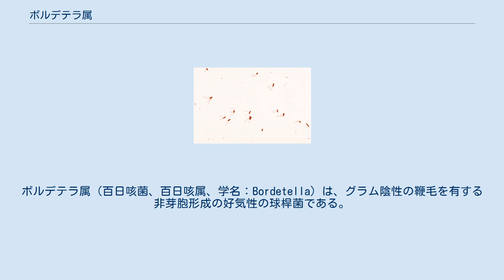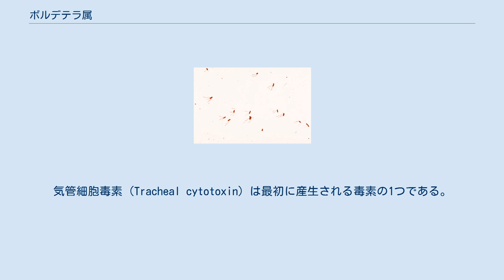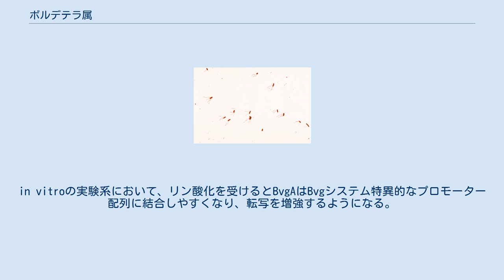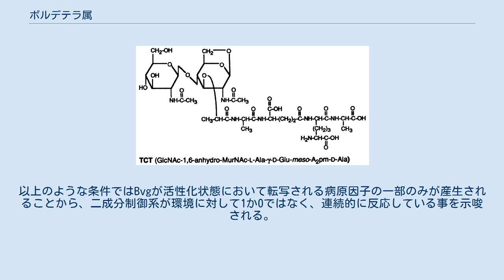ボルデテラ属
ボルデテラ属（百日咳菌、百日咳属、学名：Bordetella）は、グラム陰性の鞭毛を有する非芽胞形成の好気性の球桿菌である。
周鞭毛を持ち運動をするものがいる。
アルカリゲネス科に属し、基準種は百日咳菌である。
属名はジュール・ボルデに因み、ゲノムのGC含量は66から70%。
 哺乳類や鳥類の呼吸器に寄生する。
ヒトに対して病原性を持つ種も属しており、例えば百日咳菌やパラ百日咳菌は百日咳を引き起こし、気管支敗血症菌は気管支炎などを引き起こす。
増殖には有機窒素化合物や有機硫黄化合物を必要とする従属栄養生物である。
平板培養にはボルデー・ジャング培地を使用する。
 気管細胞毒素の分子構造 ボルデテラ属で最も研究が進んでいるのは気管支敗血症菌、百日咳菌、パラ百日咳菌の3つで、この3菌種によって引き起こされる気管支感染症の病原性はこれまでよく論じられてきた。
感染は接触感染、飛沫感染、介達感染のいずれかによる。
ボルデテラ属の細菌は最初に鼻咽頭の繊毛上皮細胞に付着する。
この上皮細胞への付着は細菌の持つタンパク質性の付着因子によって生じる。
この付着因子には線毛や百日咳毒素などが含まれる（ただし、百日咳毒素を産生するのは百日咳菌に限られる）。
付着因子の中には上皮細胞への付着に関わるのみならず、免疫系のエフェクター細胞への付着に関わるものも含まれる。
 感染の初期症状は風邪に似たカタル性の炎症で、この期間において咽頭部からは多量の菌が分離される。
その後、増殖してさらに気道へ拡散し、そこで毒素を産生する事で気道の線毛運動に支障をきたし、菌体による気管支繊毛上皮細胞への侵入を容易にする。
気管細胞毒素 (Tracheal cytotoxin) は最初に産生される毒素の1つである。
この毒素は二糖類と4個のアミノ酸からなるペプチドが結合したもので、ペプチドグリカンに由来する。
ボルデテラ属の細菌が産生する他の毒素と違い、気管細胞毒素は恒常的に産生されており、細胞壁の材料（ペプチドグリカン）の代謝物によってできている。
他の細菌はこの分子を細胞質へ取り込み再利用するが、ボルデテラ属と淋菌は外部へ放出する。
気道細胞毒素はそれ自体で、繊毛運動の阻害、上皮細胞のDNA合成阻害、そして究極的には上皮細胞を殺す事ができる。
制御性の毒素で重要なものの1つにアデニル酸サイクラーゼを阻害する毒素が挙げられる。
この毒素は自然免疫系から逃れるのに役立ち、食作用を持つ免疫担当細胞と遭遇した際に免疫担当細胞へ送られる。
免疫細胞の細胞内ではサイクリックAMPの蓄積が起こり、免疫細胞の機能が部分的に抑制される。
近年発見されたアデニル酸シクラーゼを阻害する毒素が持つ、細胞膜を貫通する穴の形成とそれに伴うカルシウムの流入を引き起こすという効果は、ファゴサイトの機能不全に寄与するかもしれない。
 ボルデテラ属菌の付着因子や毒素の多くは、二成分制御系 (two-component regulatory system) であるBvgASによって産生が制御されている。
この制御機構について知られている事のほとんどは気管支敗血症菌の研究によって得られたものであるが、BvgAS系は百日咳菌、パラ百日咳菌、気管支敗血症菌のいずれにおいても存在しており、相変異や表現型調節の要因となっている。
 BvgSは膜貫通センサーキナーゼで、 ヘリックスターンヘリックスを持つ細胞内タンパク質であるBvgAをリン酸化することで外部刺激に応答する。
in vitroの実験系において、リン酸化を受けるとBvgAはBvgシステム特異的なプロモーター配列に結合しやすくなり、転写を増強するようになる。
 BvgAS系の制御下にある毒素や付着因子のほとんどはBvgが活性化状態（リン酸化BvgAが豊富な状態）において産生される。
一方で、基本的にBvgが不活性の状態で産生される遺伝子もあり、特にフラジェリン遺伝子、flaAがそれにあたる。
Bvgによる抑制性の制御はbvgAの下流に存在する624塩基長のオープンリーディングフレームの転写産物であるリプレッサー、BvgRによって引き起こされる。
少なくとも、いくつかのBvgRによる抑制を受ける遺伝子のコーディング領域に存在する認識配列にBvgRは結合する。
このタンパク質の認識配列への結合は転写量を減ずる。
 生理的条件におけるBvgSへの刺激が何であるかは知られていないが、in vitroにおいて数ミリモーラーの硫酸マグネシウム、ニコチン酸、26℃以下の低温いずれかによっ...